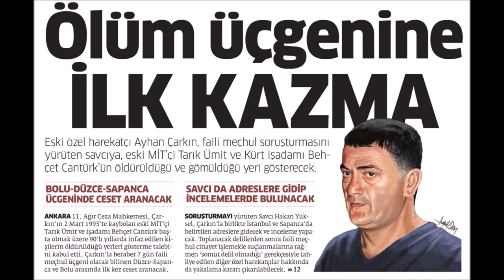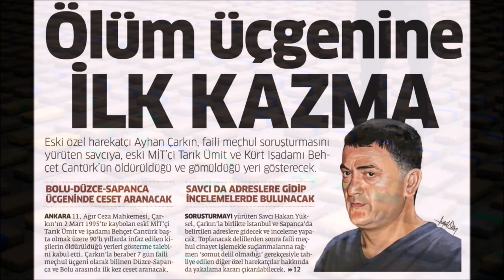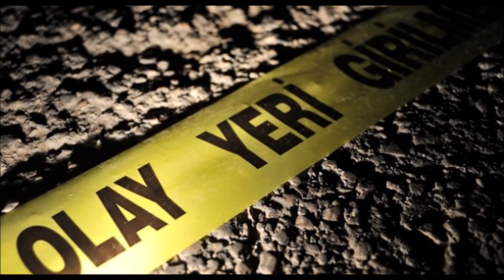BEHÇET CANTÜRK'ÜN ÖLÜM ANI !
Diyarbakırlı Escobar olarak bilinen behçet cantürk kimdir? Bilinen en büyük uyuşturucu kaçakçısı olan cantürk ölüm anı videomuzda!
 ölümünden sonra birçok ünlünün katıldığı cenazesine önemli isimler katıldı. Bu isimlerin başında kürt idris ve ahmet kaya da geliyordu.

Kanal yönetimi şikayet sonrasında işlem yapmakla yükümlüdür.
Bu sebeple kanalımız “uyar ve kaldır” prensipleri çerçevesinde işlem yapmaktadır.
Telif hakkı dahilinde olan yazı, içerik, resim ve her türlü dosyaların, eserlerin yasal olmayan bir biçimde yayınlandığını, paylaşıldığını düşünüyorsanız; mail yolu ile bizlere ulaşabilir.